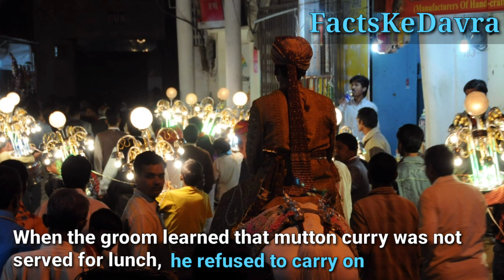Odisha Groom cancels wedding as No Mutton served for lunch